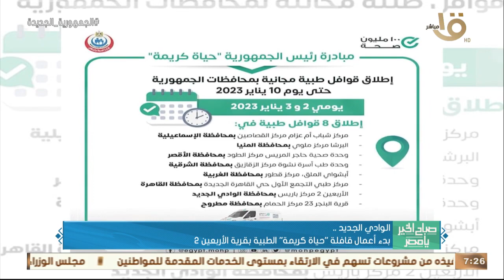حدث بالأمس.. الرئيس السيسي وجه بالاستمرار في تنفيذ استراتيجية تطوير قناة السويس بكافة عناصرها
صباح الخير يا مصر | حدث بالأمس.. الرئيس السيسي وجه بالاستمرار في تنفيذ استراتيجية تطوير قناة السويس بكافة عناصرها